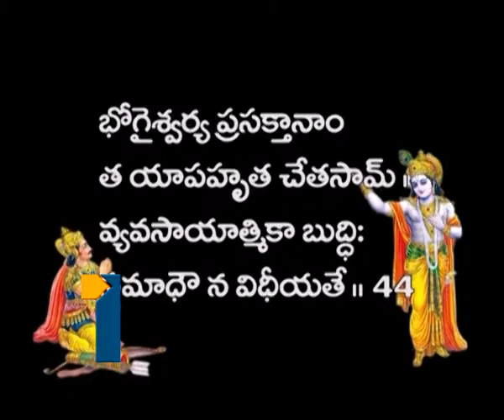Sri Paripoornananda Swamy Bhagavadgeetha_Epi-41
Sri Paripoornananda Swamy Bhagavadgeetha, Bhagavadgeetha speeches by Sri Paripoornananda, Paripoornananda swamy Bhagavadgeetha speeches, Paripoornananda swamy Sri Bhagavadgeetha episodes, Bhagavadgeetha by Paripurnanda swamy.